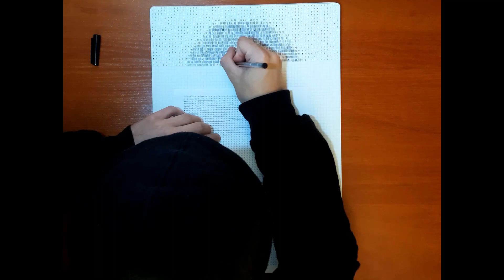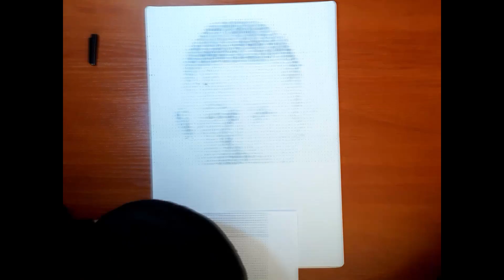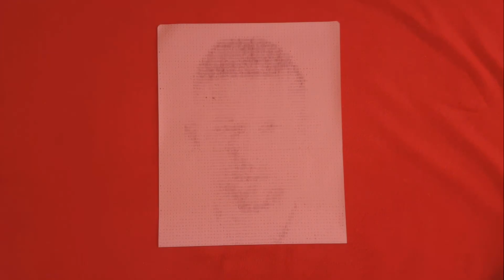MICHAŁ SADOWSKI made of 9,681 LINES - Time Lapse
The film showing the process of drawing a portrait of Michał Sadowski - a Polish entrepreneur, founder of Brand24. The picture was created from more than 9 thousand lines drawn in appropriate places and at appropriate distances.

I will publish on it materials presenting the process of creating various pictures with interesting techniques.